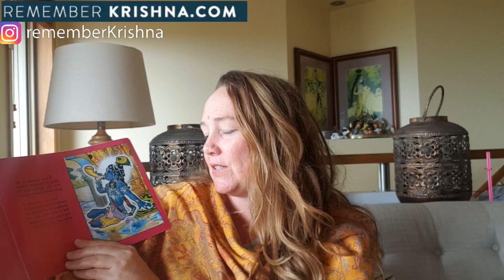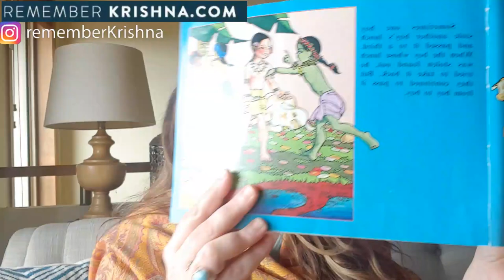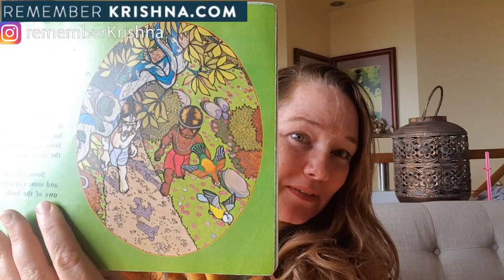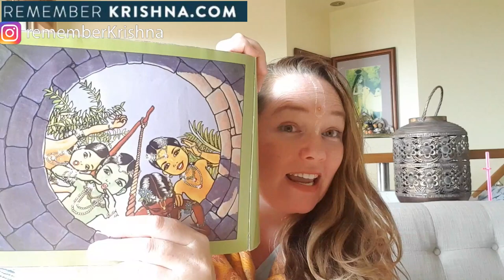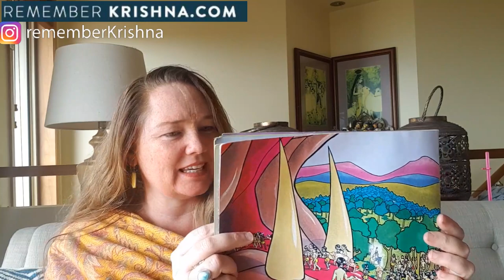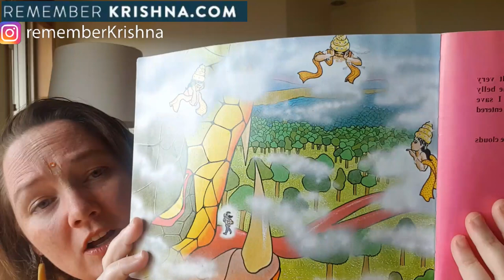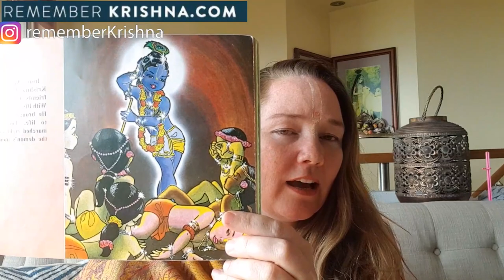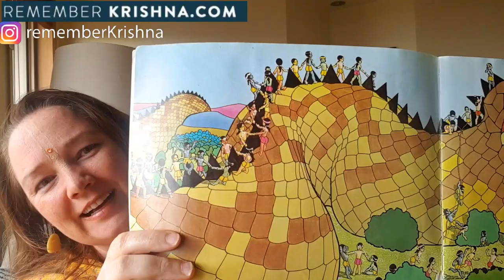Krishna Storytime - Aghasura - Krsna Katha Bhakti storytelling read to kids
Krishnas pastimes are so lovely to hear and read about.
Hare Krishna! I'm Sita, & I'd like to share a wonderful story about Sri Krishna with you.
Krishna appeared here on this Earth some 5000+ years ago, & with His friends He enjoyed many wonderful pastimes.
This is a retelling of the pastime where Krishna saves His friends from the terrible and mighty Agha demon.
please let me know what storytelling you would like to hear next!
My sweet little Krishna doll is available (limited edition, until sold).
Love,
Sita

You can also learn to DIY your own deity clothes for your beautiful murti

Join my intimate Remember Krishna family with an email newsletter - Way more just for you creations and updates - follow this